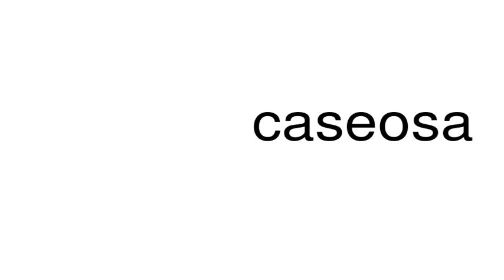How to pronounce caseosa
This is a satire channel. This is a satire channel. How to pronounce the word caseosa.